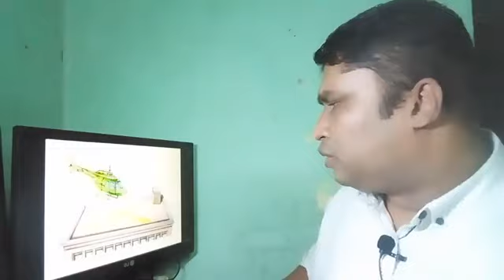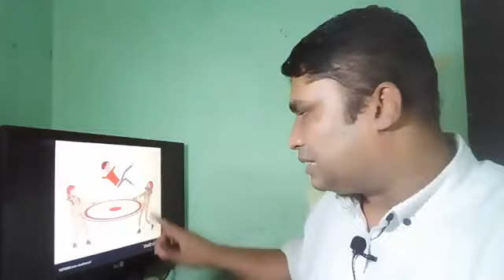আগুন থেকে বাঁচার প্রস্তুতি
আগুনথেকে বাঁচুন প্রাথমিক প্রস্তুতি
বিদ্যুৎ, গ্যাসের লাইন ও চুলা ঝুঁকিমুক্ত রাখুন
বাসার মূল গেটের চাবি নিজের কাছে রাখুন
বালু রাখুন ও পানি দেয়ার অন্তত ১০ হাত পাইপ রাখুন
ফায়ার ইক্সটিংগুইশার রাখুন। ২ কেজিরটা মাত্র ১ হাজার টাকা। ২ বছর পরে রিফিল করতে মাত্র ১৫০ টাকার মতো খরচ হয়।
নিকটস্থ ফায়ার সার্ভিসের নম্বর রাখুন
জাতীয় জরুরি সেবা নম্বর ৯৯৯ এ কল করুননিজে সচেতন হোন অন্যকেও সচেতন করুন। জীবন বাঁচান।